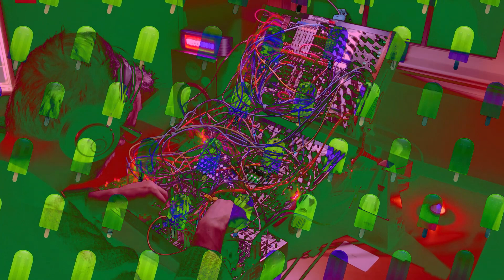Modular - Somnambulist / Birth of a Frankensequencer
Using Voltage Block, O_C Quantermain, Muxlicer, and SL3KT in combination to make a giant messy sequencer.